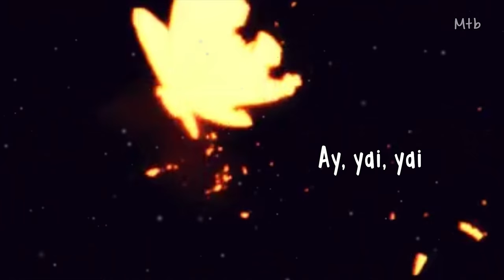Nightcore - Butterfly - (Lyrics)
This song describes how a ''butterfly'' can be your guide to life how a butterfly can be your guide to making the right choices in life and making sure your on the right path. Make sure to listen to your ''butterfly'' as it will always give you the best advice and take all perceptions into account.

» Song(s): Butterfly by Jason (Cover)